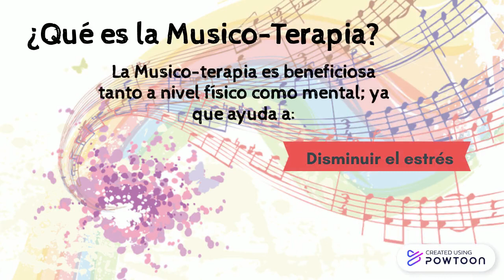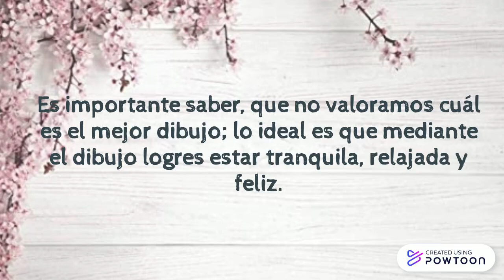SESION 5: "DIBUJANDO CON MÚSICA"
Sesión 05 "Dibujando con música" , dirigido a alumnas de la I.E. Santa Rosa - Trujillo.
- Enlace de música relajante:
- Queridas alumnas ingresen al siguiente enlace para que puedan completan sus FICHAS DE METACOGNICIÓN: